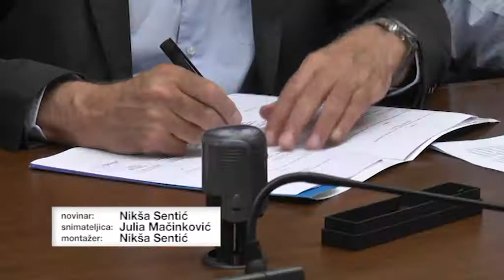ŽUPAN POTPISAO SPORAZUM O ŠIROKOPOJASNOM PRISTUPU INTERNETU